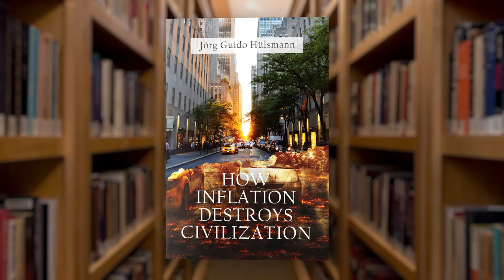Anti-Wild Cards | Mark Thornton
In this week's episode, Mark looks at the type information that investors need, but do not have. These anti-wild cards are going to appear in the economy, but no one really knows what, where, or when. Mark looks back at some historical examples.

See also *Surprised Again! The Covid Crisis and the New Market Bubble* by Alex Pollock and Howard Adler

Get your free copy of Dr. Guido Hülsmann's How Inflation Destroys Civilization